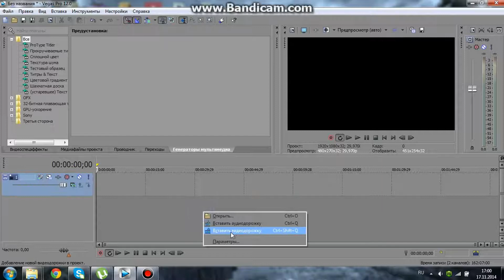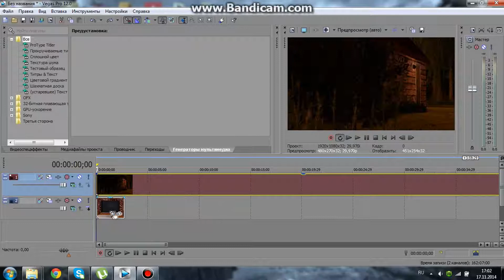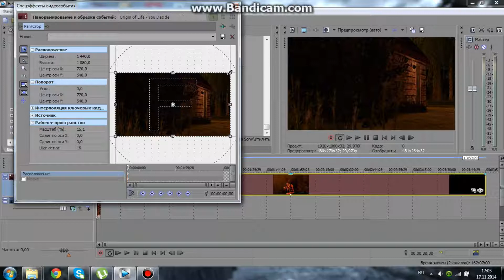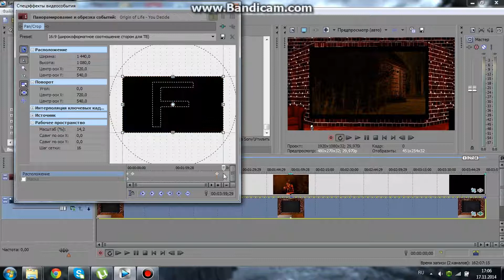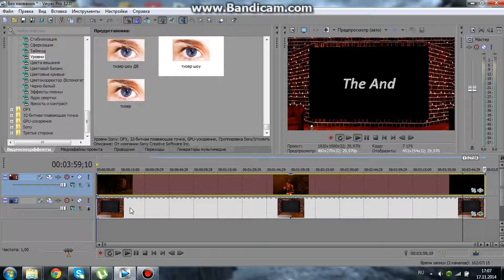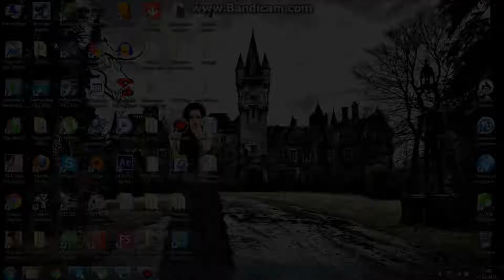Sony Vegas Pro 12 (урок 6: видео в видео)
Ставим качество на 1080